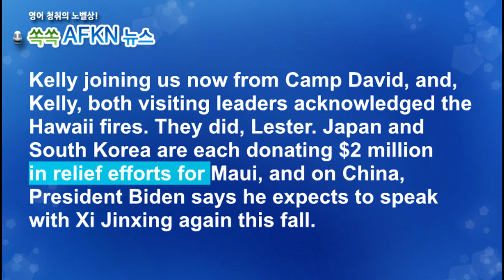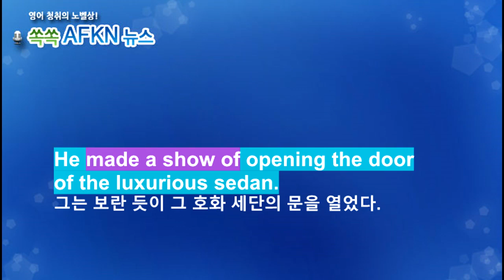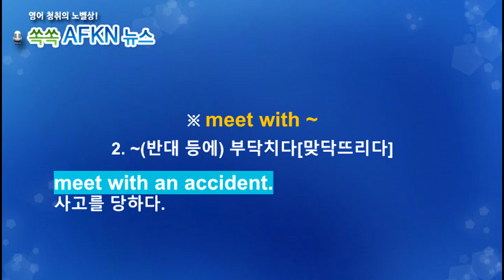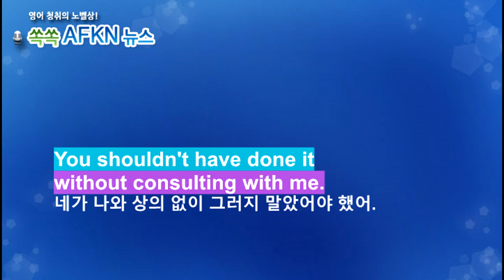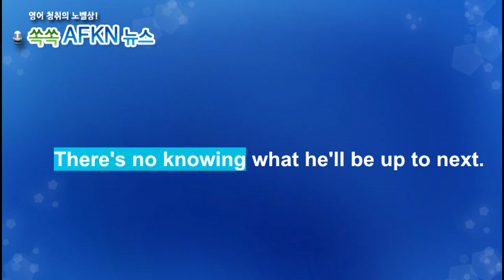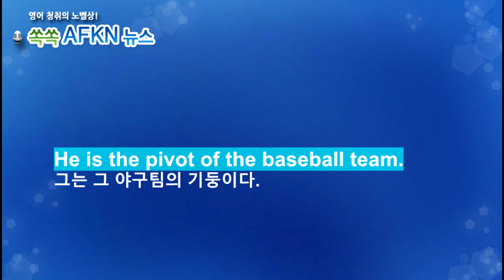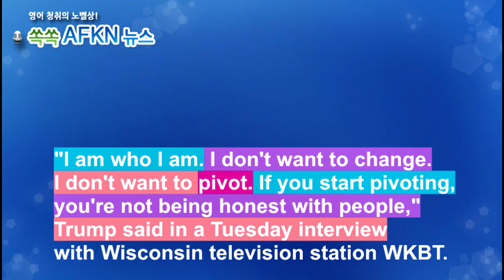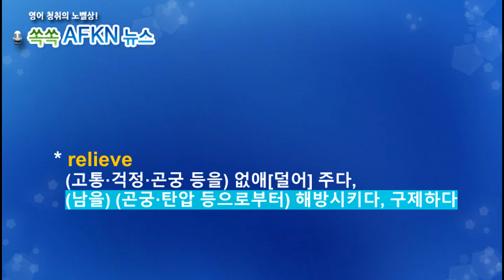[영어뉴스청취] 하루 한 단어 - be up to etc.